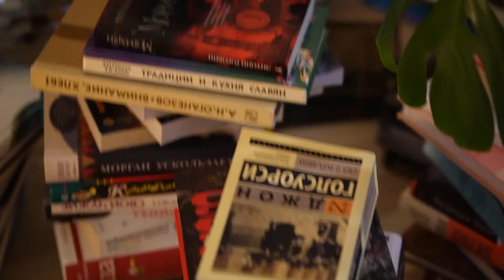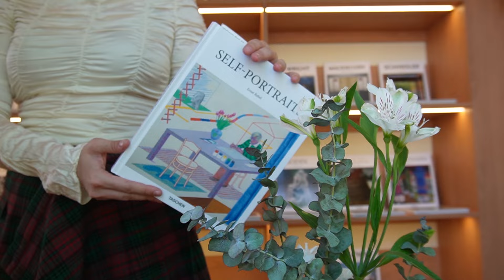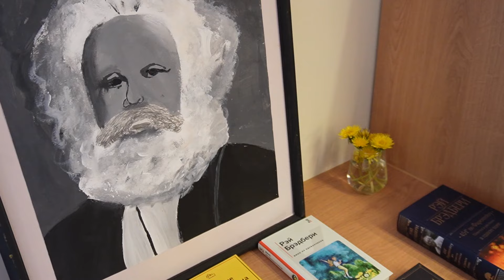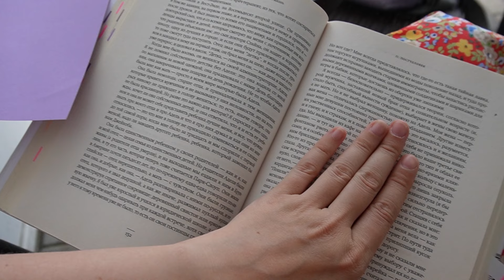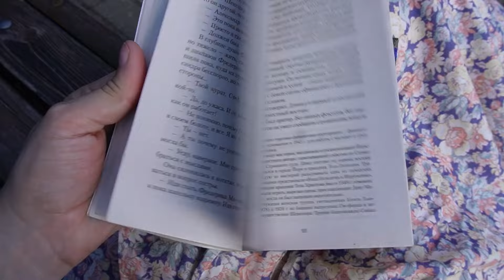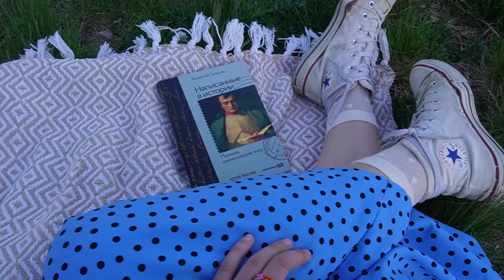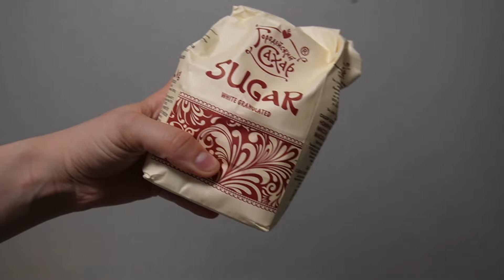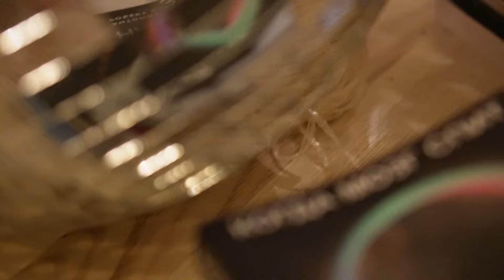Тихие будни книжного червя | лето, книги и кофе | Минск diary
Привет, дорогие! 🪱
Сегодня предлагаю вам провести со мной лето на релаксе) Это тихий влог, без лишних слов: в нем только лето, книги и кофе.

Привет, книжным червячкам Haribo! 📚🪱
Меня зовут Янис, мой канал о книгах, жизни в них и за их пределами.

Скинуть денег также можно сюда:

международные карты:
держатель: YANA GALYNSKAYA

русская карта:
СБЕР (Россия) 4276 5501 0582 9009
держатель: YANA GALYNSKAYA